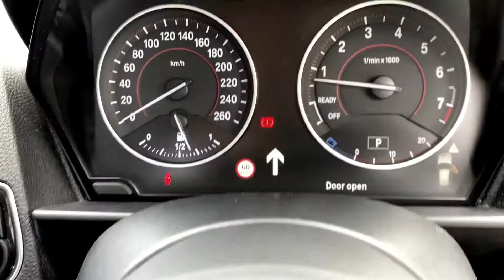BMW 125 M-Sport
Sporty, comfortable and heaps  of fun! This BMW 125 is in magnificent  condition and is a buzz to drive, Have a look and then head in for a drive